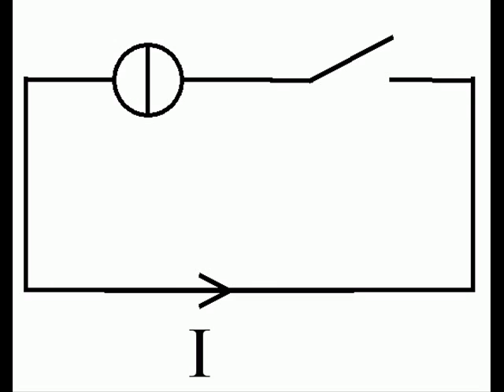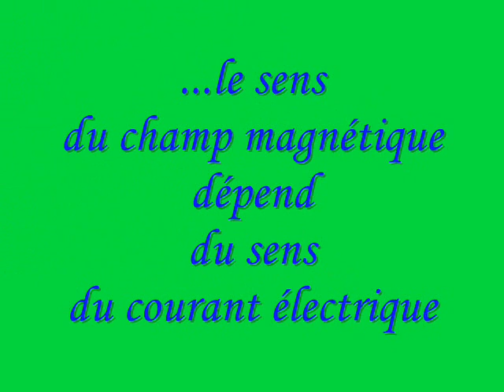Expérience d'Oersted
Expérience d'électromagnétisme : l'expérience d'Oersted.